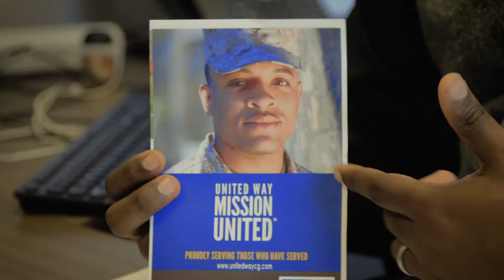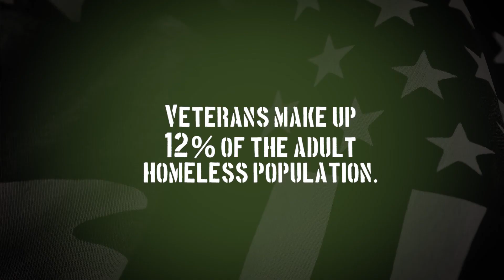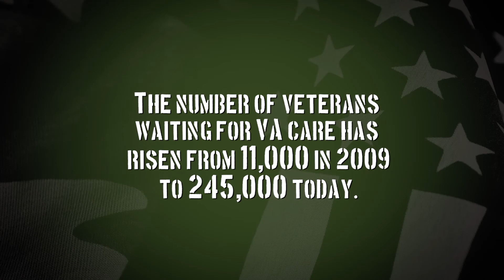UW MissionUnited Final version full